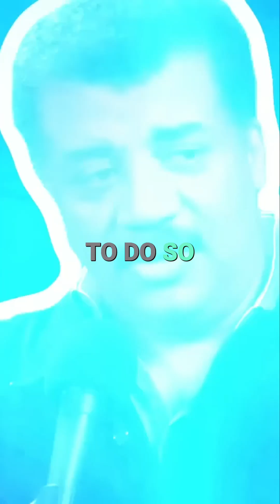The Cosmic Connection: How We Understand the Universe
How do we grasp the universe? From ancient star maps to Hubble’s galaxies, we’ve linked Earth to the cosmos. Gravity bends light, redshift spills secrets—every wave tells a story. Are we stardust with a front-row seat? Sub for more cosmic ties!